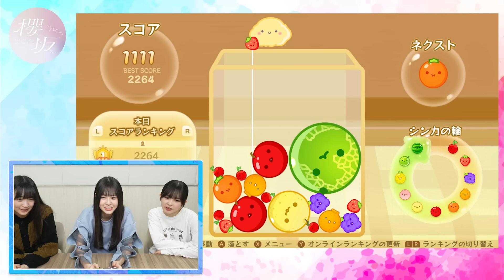【初心者】三期生が「スイカゲーム」に初挑戦！○○の裏話も！？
櫻坂46 三期生の櫻坂チャンネル初企画🌸
話題の「スイカゲーム」に悪戦苦闘🍉🎮

先輩の○○エピソードに感激😭

出演
櫻坂46 遠藤理子、小島凪紗、向井純葉